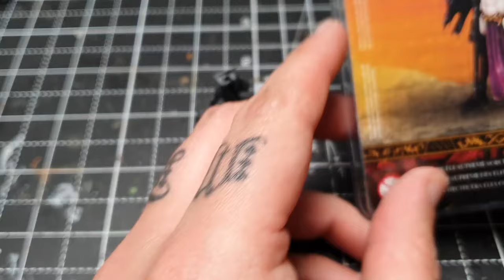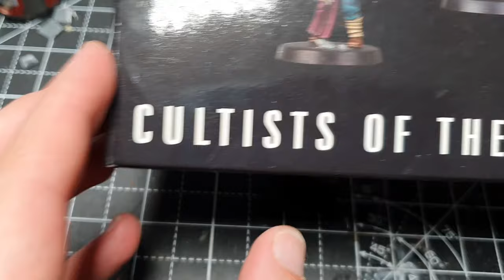How To Convert Vampire Lords from Mortarchs for Soulblight Gravelords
In this video Craig converts two Vampire Lords out of spare bits from the Mortarch kit and a few other pieces